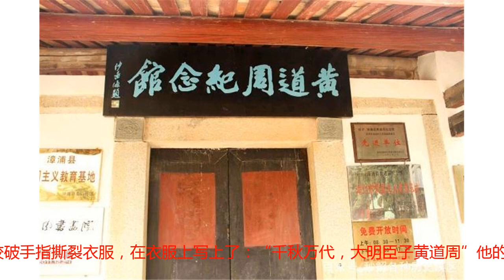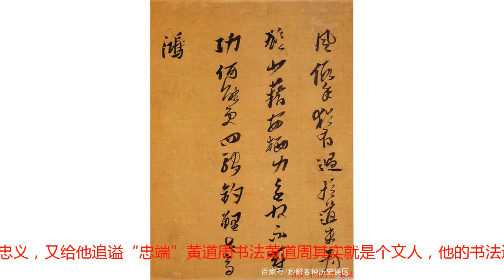花甲之年北上抗清，大明孤臣万古流芳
转载自百家号作者：秒解各种历史误区明末清军的战马踏遍了中国的大好河山，有很多的明朝旧臣顺势而降，也有很多的仁人志士奋起反抗。清军在扫荡了中国北方以后，对南方的南明政权进行镇压，弘光王朝历时了一年就被清军给打败，弘光政权覆灭后，时任吏部尚书的黄道周没有投降清朝，辗转流落到了福建。黄道周黄道周一生为大明江山费尽心血，他知道崇祯自杀后，大哭了三日。在福建隆武政权建立后，隆武帝知道黄道周十分有才华，就招募他来进宫辅佐。此时黄道周已经快六十岁了，他不顾自己身体的好坏，尽心尽力的辅佐隆武帝。这个时候清军的军事力量很强大，就在隆武帝倍感压力的时候，黄道周对隆武帝说：“现在跟清军不打也是亡国，打也是亡国。我们应该主动出击，不要在这坐以待毙。”隆武帝听了后就想北伐清军。清军士兵但是福建那个时候，是郑芝龙一个人说了算，军队都掌握在他的手里。而郑芝龙是个投机分子，根本不会想着去如何保住大明的江山。黄道周看出了皇帝的无奈和郑芝龙的嘴脸，当时满朝文武没人敢去和清军对战。唯独黄道周自己回乡，散尽家财征募士兵，然后告别隆武帝，带着自己招募的几千新兵出关迎击清军。明军出战而黄道周的夫人知道他的这支军队都是些穷苦的百姓